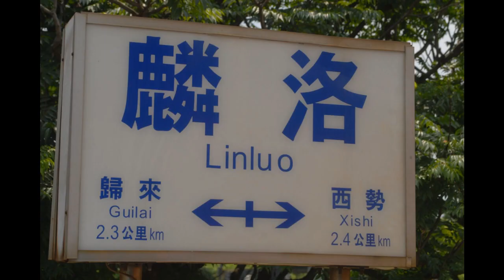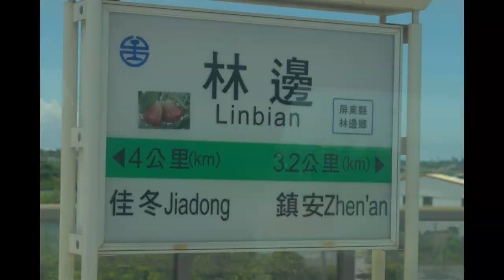台鐵左營最後平交道(踏み切り)高雄駅地面最終ホ―ム港都戀歌黃乙玲、思想起李碧華 0915 2017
配音版權原創所有順序片長57分：
1、港都惜別 陳達儒紀念音樂會演奏
2、港都惜別 李碧華
3、港都戀歌 邱蘭芬
4、港都戀歌 黃乙玲
5、送君情湊 陳芬蘭
6、涼山情歌 林玉英
7、海軍陸戰隊隊歌演奏
8、夜襲 鋼琴演奏經原創者Jeffrey Chu 同意使用、感謝。
9、保驪 江聽(片段)張玲 1974
10; 思想起(恆春民謠)計六首第六首李碧華

〜高雄發大財前昔日足音、愛河當年平快車北上、南下全然不同的心境、左營蓮花池、高雄地面月台、九曲堂高屏大橋下採沙石、六塊厝思想起屏東、林邊 枋寮過去是楓港、下恆春、日頭出來滿天紅、大武裝一步一腳印 、以上筆者心境～